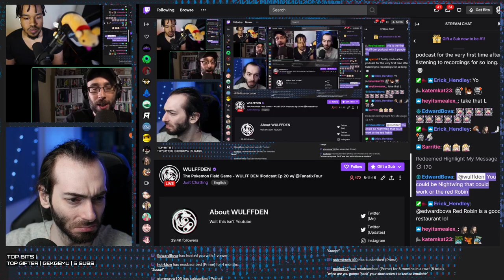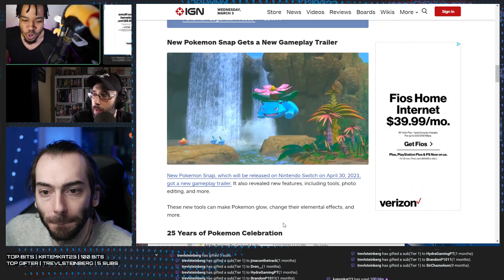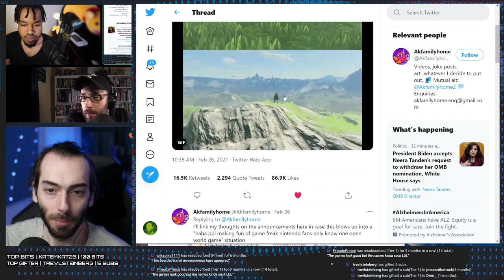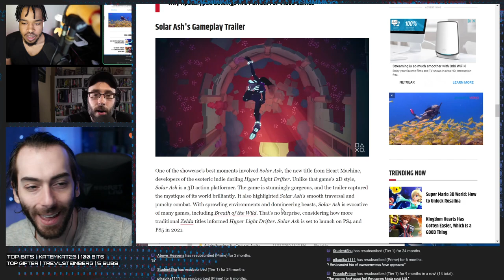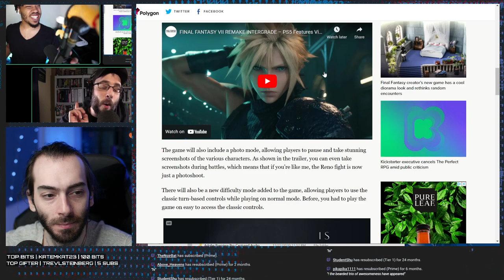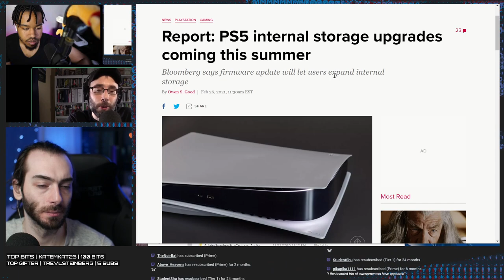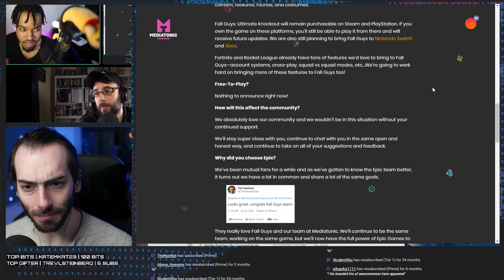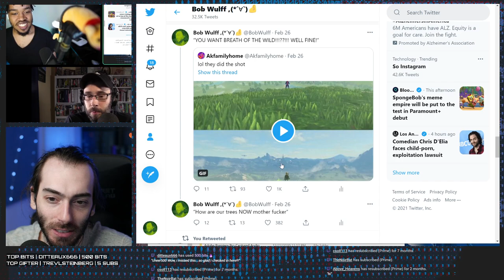The Pokemon Field Game - WULFF DEN Podcast Ep 20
• 0:00 Intro
• 2:06 BUT FIRST, the PlayStation Plus and Xbox Live free games for the month of March
• 16:14 The Pokémon Presents presentations showcased 3 brand new Pokémon games: The New Pokémon Snap, Pokémon Brilliant Diamond / Shining Pearl, and Pokémon Legends Arceus
• 48:04 Sony also had a State of Play presentation
• 1:07:48 Final Fantasy VII Remake is coming to PS5
• 1:20:17 Call of Duty is getting WAY too big for 500GB PS4 users
• 1:32:15 PS5 is finally getting a storage upgrade in the summer
• 1:42:55 Fall Guys developer bought by Epic
• 1:47:20 Anthem is being canceled
• 1:49:35 Google spent stupid amounts of money on Stadia ports
• 1:58:46 Need for speed delayed
• 2:02:23 TOTW
• 2:03:19 Q&A

Wulff Den
696 Old Bethpage Rd # 508